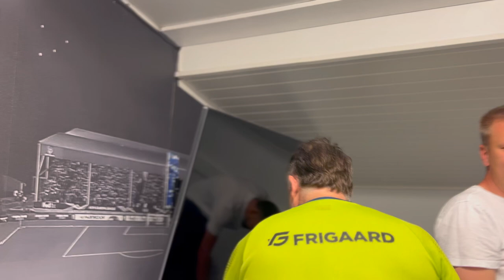Billborn om Sandefjord og Arnau Casas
Sarpsborg 08 møter Sandefjord på søndag. Stefan Billborn gir deg siste nytt før kampen og deler sine tanker om nysigneringen Arnau Casas.